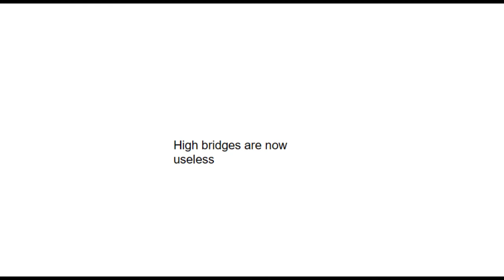How to drive a barge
So I was stuck for a video until I found this barge mod in the BeamNGDrive repository, it had a rocket on it so I made a video.